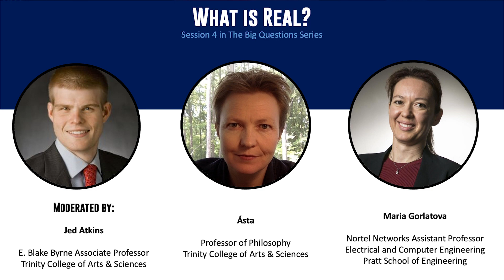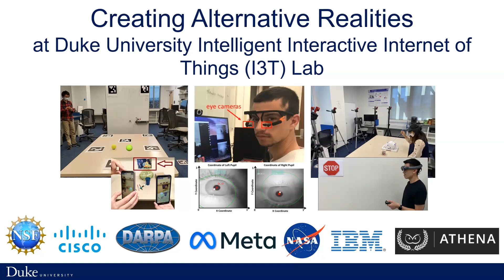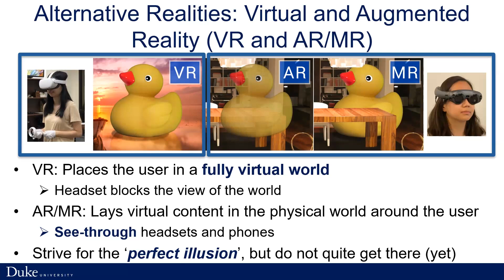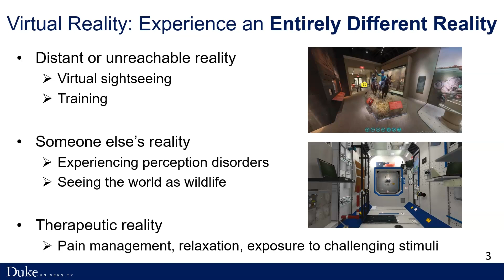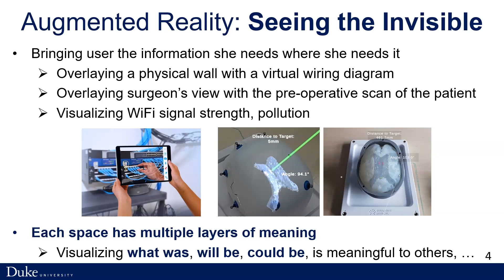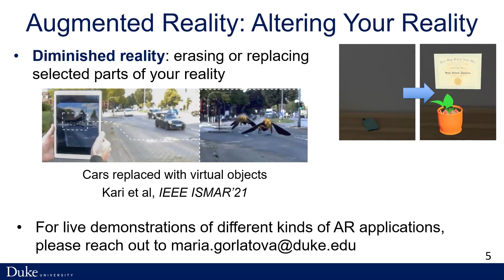Big Questions: What is Real?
Much of human history involves our endless attempts to describe, change, warp or avoid reality. Technology has given us a new angle with the rise of virtual reality. Ontology, the study of being, is so deep and wide as to flummox the finest minds. Let’s get metaphysical together as we do our best to get real with ourselves.

Moderator
Jed Atkins
E. Blake Byrne Associate Professor, Trinity College of Arts & Sciences

Speakers
Ásta - Professor of Philosophy, Trinity College of Arts & Sciences
Maria Gorlatova - Nortel Networks Assistant Professor of Electrical and Computer Engineering; Pratt School of Engineering